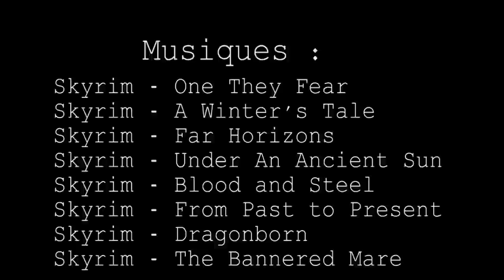3 Légendes dans SKYRIM !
Nous allons parler de 3 légendes présentes dans Skyrim, légendes qui s’inspirent des folklores de notre monde. Pour ceux qui ne connaissent pas le jeu, Skyrim est le cinquième volet de la série The Elder Scrolls, une saga de fantasy, et il place le joueur dans la contrée de Bordeciel, un pays peuplé d’une race d’humains nommée les Nordiques, des polythéistes aux croyances multiples. Le joueur y incarne alors un personnage qui se découvre héros d’une prophétie, dans un pays divisé, attaqué par des dragons et en proie à la guerre civile entre l’Empire et le chef des rebelles Ulfric Sombrage.